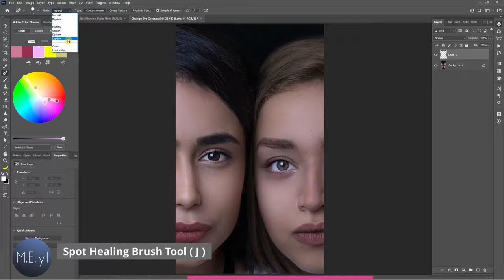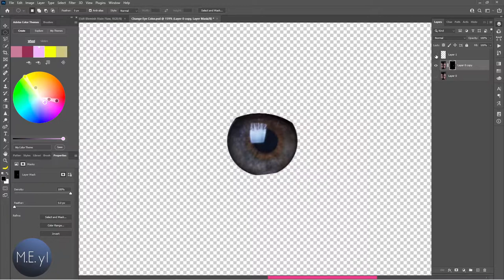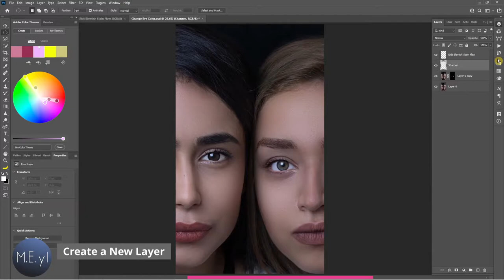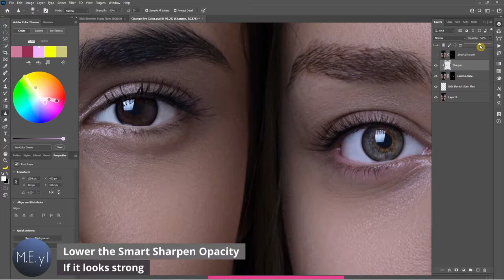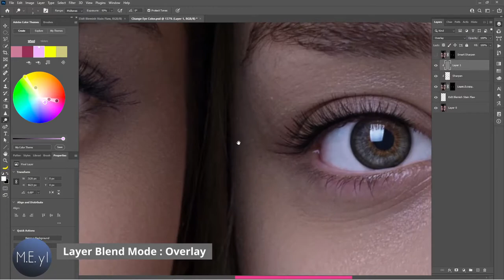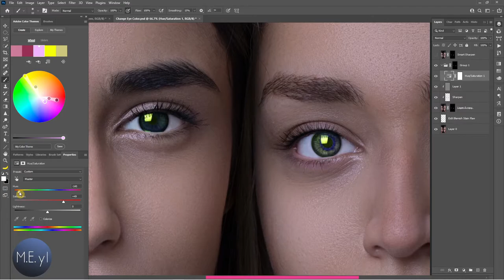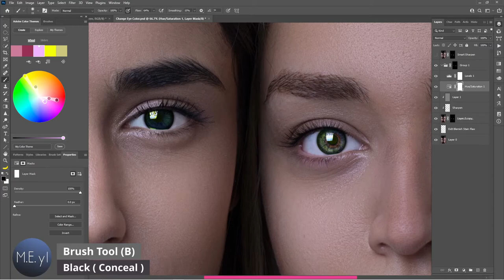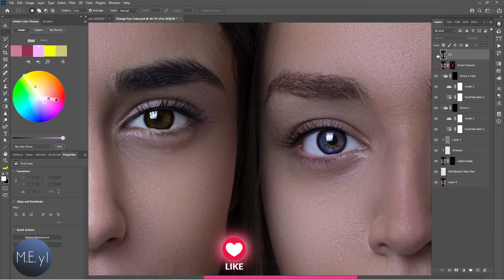Change Eye Colour Photoshop Tutorial 포토샾